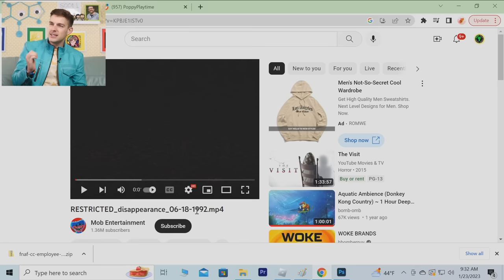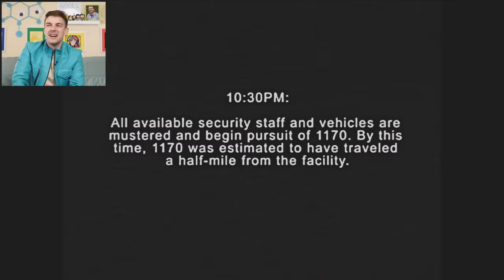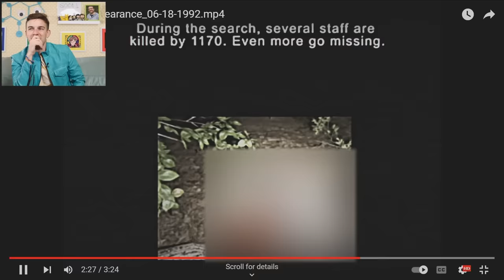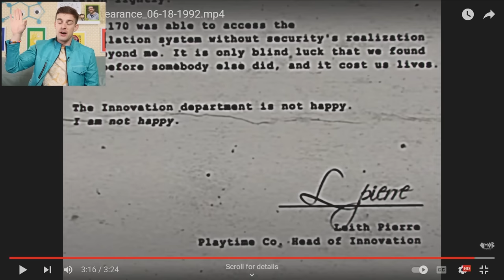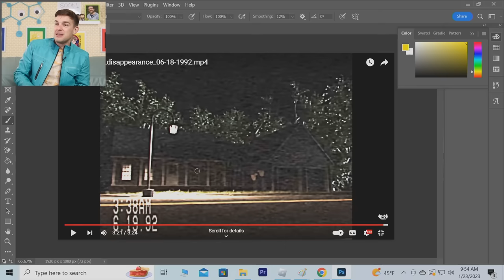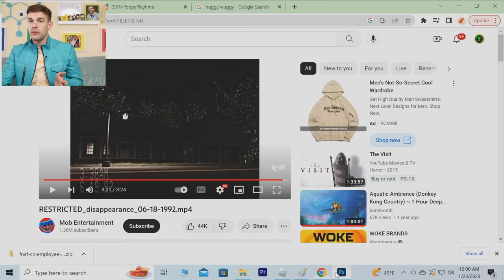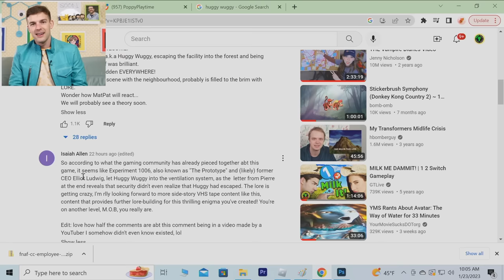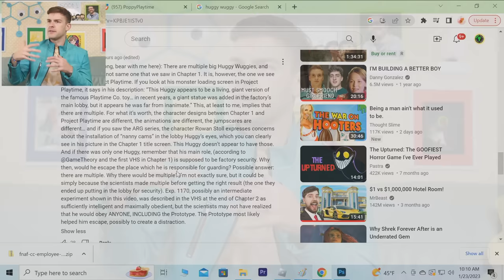Huggy Wuggy Breaks FREE! | Matpat Reacts To Poppy Playtime VHS Teaser (Restricted Disappearance)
Loyal Theorists, today we got a special treat from the folks over at @Mob_Entertainment  with a SPECIAL Poppy Playtime Analog Horror VHS Tape! With Chapter 3 on its way, we’ve been clamoring for some more of that sweet juicy LORE and that’s just what we’ve been given! You’d be surprised JUST how much is actually revealed in only a 3-minute-long video friends, but YOU BETTER BELIEVE we got it all!

0:00 - The Witty Banter
4:45 -  hit me right in the feely-weelies
44:01  - The Witty Wrap Up